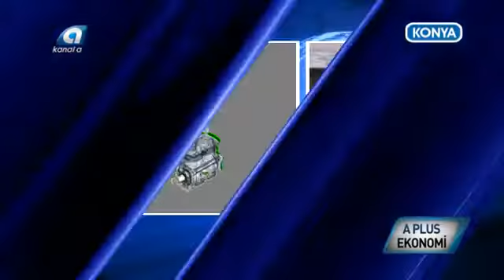YUMAK OTOMOTİV KONYA - SUHULET TV